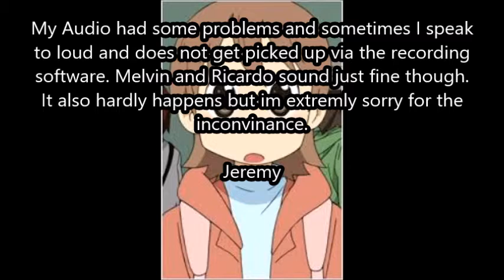Mario Kart 8 Part 2: WAAAAAAAAAAAAAAAAAAAAAAAAAA!!!!!!!!!!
WAAAAAAAAAAAAAAAAAAAAAAAAAAAAAAAAAAAAAAAAAAAAAAAAAAAAAAAAAAAAAAAAAAAAAAAAAAAAAAAAAAAAAAAAAAAAAAAAAAAAAAAAAAAAAAAAAAAAAAAAAAAAAAAAAAAAAAAAAAAAAAAAAAAAAAAAAAAAAAAAAAAAAAAAAAAAAAAAAAAAAAAAAAAAAAAAAAAAAAAAAAAAAAAAAAAAAAAAAAAAAAAAAAAAA